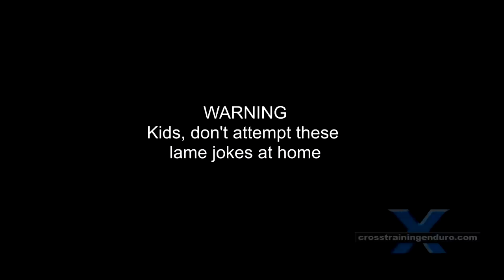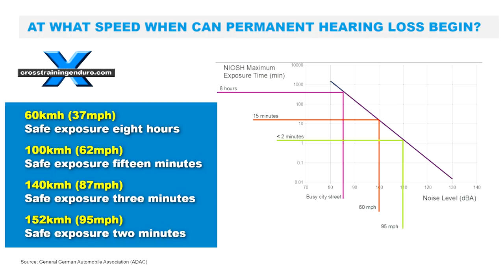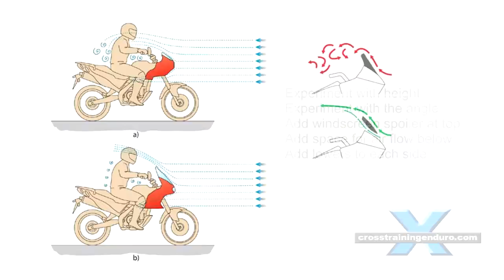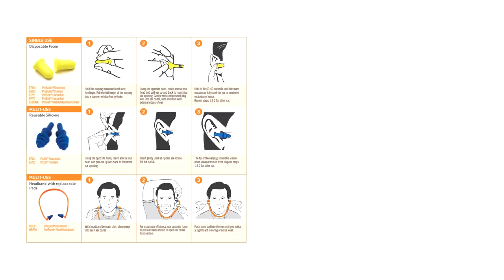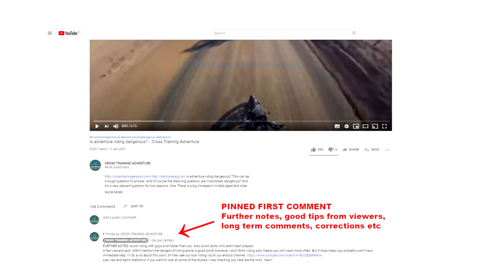NIHLS Noise-induced hearing loss and motorbike riding︱Cross Training Adventure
Many long term motorbike riders will get this injury, but not even realize until it's too late. Life on two wheels. Nothing beats it. Thrills. Chills. Getting away from it all. The wind through your hair, if you have any left. Or at least through your helmet vents. And this brings me to a very serious issue.  Schuberth claim dramatic noise reduction, but I can't find any independent scientific testing as yet.  If you plan on riding a lot, you are very likely to get a common but little known injury. In fact, you may already have it, but you don't know it. What are we talking about? NIHLS, or noise induced hearing loss. Full face helmets are better than open face. Make sure it fits you properly. Riding cold weather? Try wearing a thick scarf or fitting a helmet skirt. A lot of the wind noise comes up from underneath the helmet. Ride with your visor closed above 70kmh. Do fairings make a difference? A Dutch study experimented with different fairings and managed up to a 6db reduction. A loud motorbike exhaust definitely increases your hearing loss, but the research shows it is especially the wind noise as you exceed 70kmh) . I was hoping it would mostly be the bike, long time viewers will know I am not a fan of loud exhausts or NIHLS (noise induced hearing loss). It doesn't take much for permanent hearing loss to begin. A mere 15 minutes on the highway with a standard full face helmet a small fairing, or none at all. Of course, you won't go deaf after 20 minutes on the highway. But noise induced hearing loss accumulates over time. And so gradually you won't even notice it until it's really too late. Schuberth, HJC and Shoei all claim to do wind tunnel testing. Tinnitus can be another result.  A persistent ringing, in the ears, or sometimes a clicking, buzzing, hiss, or roaring. Like hearing loss, there is no cure, only prevention and management for wind noise, motorbikes, tinnitus and hearing loss. The good news for wind noise solutions... ear plugs, quieter helmets, fairings and windscreens. And it's nasty cousin, tinnitus. Ever had that ringing in your ears after a ride? Congratulations, that's the sound of permanent ear injury occurring. But who wants to hear about boring stuff like wind noise, motorbikes, tinnitus and hearing loss? For many, the wind noise solution may be ear plugs, quieter helmets, fairings or windscreens. And like a bad smell at the dinner table, it's usually the wind to blame.  Research also found that some helmets actually resonate at 500hz and make the wind noise worse. Unfortunately they didn't say which brands. A key note here is that a fairing in the wrong position can create wind turbulence around your helmet and make things worse. Plenty of info out there, here are the usual tips for motorbike riders and hearing loss or tinnitus. Wind noise solutions include windscreens, ear plugs, quieter helmets and fairings.  Wearing no helmet at all multiplies wind noise by 10, a bad idea for wind noise, tinnitus and hearing loss.  It's very easy, and cheap, to prevent hearing loss and tinnitus for motorbike riders. Lets start with the less effective or expensive strategies. Quieter helmets. Studies show the quieter helmets can be 3 to 5 decibels quieter to reduce NIHLS, or noise induced hearing loss. And it can be an expensive solution depending on the brand.
Windshield height and how the air flows over the windshield
Add space for air flow under your windshield
Add lowers to each side under the windshield

The most effective NIHLS (noise induced hearing loss) solution is also the cheapest, starting at around $4. Ear plugs. These reduce noise up to a massive 32db. Use these and you don't have to worry about helmets and fairings at all. Potential problems?Some riders find them too quiet. But you can get ear plugs that let enough noise through for safety but keep you protected. What about active noise cancellation for NIHLS, or noise induced hearing loss? . Swedish research showed a 10db noise reduction with ear muffs. Some riders listen to music with ear buds. If these don't seal external noise out, it's tempting to crank the volume to get over the wind noise. A seriously bad idea that will speed up your hearing loss. Remember having anything in your ears can be illegal in some states.  You can also get custom ear plugs designed specially for your mutated freak ears.